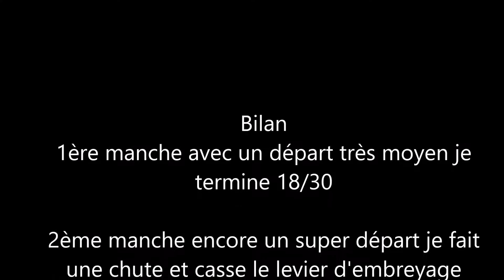motocross arbis 2016